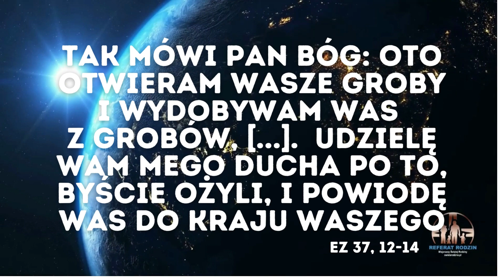ON ma inicjatywę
Piotr podczas burzy na jeziorze Genezaret, Bartymeusz przy drodze do Jerozolimy, młoda matka, która po nocach krzyczy do Boga, bo nie daje sobie rady, mężczyzna, który utracił wiarę w to, że może wydostać się z nałogu. Oni wszyscy odkryli z poziomu swojej nędzy i deficytu, że to Bóg w ich sytuacji powinien mieć inicjatywę. Nikt im nie będzie wypominał, że jak trwoga to do Boga. Raczej należy im się pochwała, że nie postanowili brnąć w samouratowanie. Już by ich nie było. A tak wołając z głębokości, uruchomili moc działającego Boga. Wskrzeszenie, to chyba najlepsze określenie skuteczności działania Boga w tych wymiarach życia ludzkiego, które już umarły.